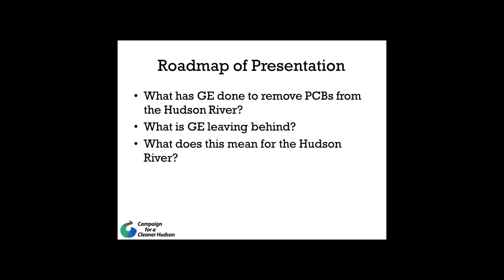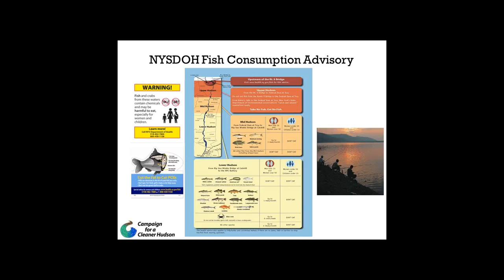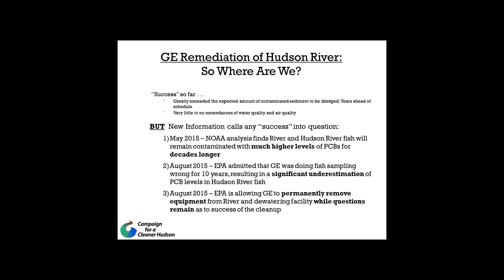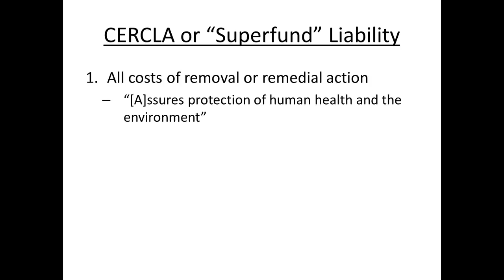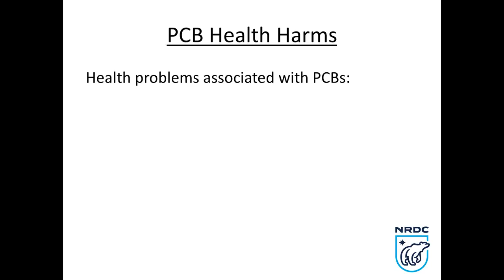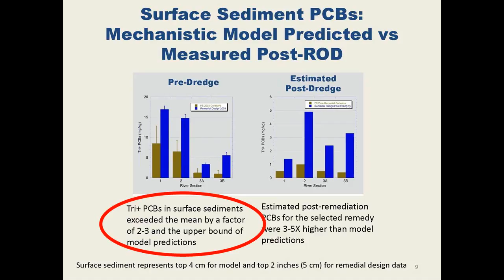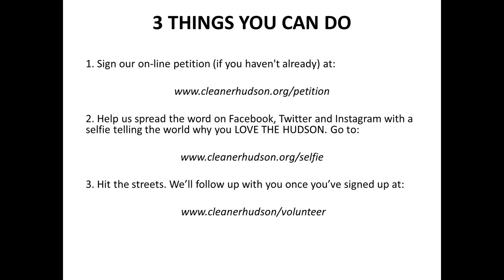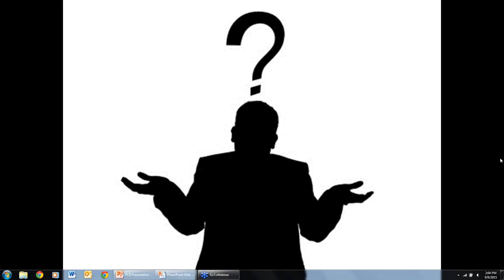Webinar Back to School on PCBs in the Hudson 2015-09-09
This fall (2015), as GE prepares to shut down its cleanup of the PCBs it dumped in the Upper Hudson River, we’ve hosted a “back to school” web class on what the company has done to date, and the mess it’s planning on leaving behind. We also discuss in detail GE’s remaining legal responsibilities to the River and the people of New York, including its mammoth natural resource damages (NRD) liability. We set the record straight with some history, science, and good old fashioned dollars-and-cents math, clearing up any GE misinformation along the way. Listen in if you want to learn, and we promise—no homework.

Riverkeeper and NRDC are members of the Campaign for a Cleaner Hudson, which is a coalition of individuals and organizations with a common goal: The continued dredging by General Electric of the PCBs it dumped into the Hudson for decades. Other coalition members include Scenic Hudson and Clearwater.

Riverkeeper’s educational webinar series is generously supported by JSA Financial Group.